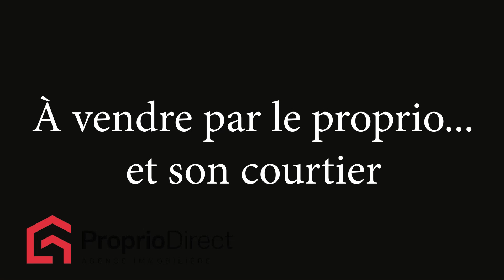Maison Saint-Épiphane 297 000 $ À vendre par Proprio Direct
Prix ou Loyer : 297 000 $
Nombre de chambres : 2
Nombre de salles de bain : 2
Nombre de salles d'eau :

Le vendeur se réserve le droit d'accepter ou non le choix de l'inspecteur de l'acheteur.

INCLUSIONS
Lustres, garnitures des fenêtres, support à ustensiles, lave-vaisselle, aspirateur central et ses accessoires.

EXCLUSIONS
Spa, meubles et effets personnels